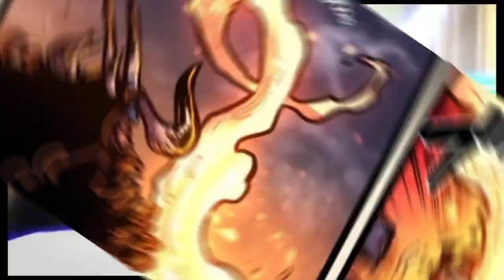The birth of SUN GOD Nika | Luffy Gear 5 vs Kaido | One Piece chapter - 1043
hello guys

manga chapter 1043 colored
one piece